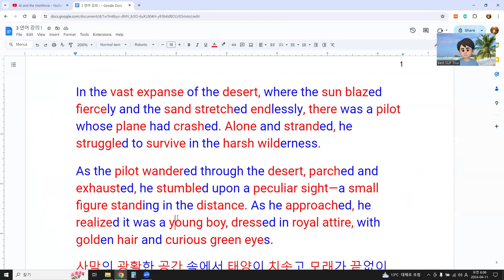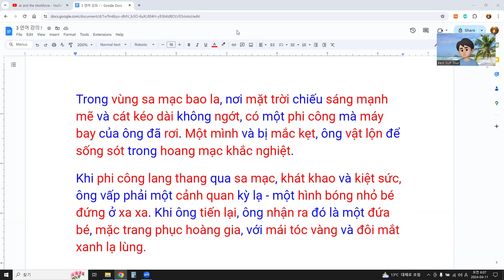"Tôi đã cố gắng giải thích một đoạn văn bằng tiếng Việt để luyện nói. Sau khi tải lên, ?" 6